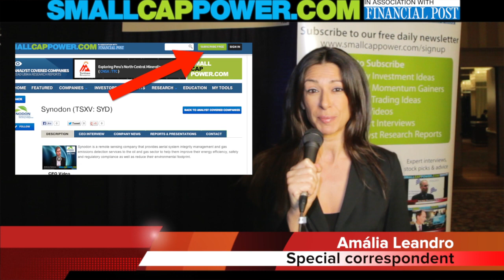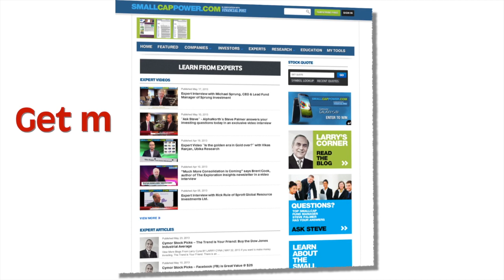2013 Toronto Resource Investment Conference (Cambridge House): Keith Schaefer Expert Interview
SmallCapPower special correspondent Amalia Leandro interviews Keith Schaefer at the Toronto Resource Investment Conference in September 2013.
Keith Schaefer is Editor and Publisher of the Oil and Gas Investments Bulletin. The Bulletin subscription service finds, researches, and profiles growing oil and gas companies that Mr. Schaefer buys himself, so Bulletin subscribers know he has his own money on the line.
Mr. Schaefer identifies oil and gas companies that have high growth rates, or have the potential for that -- this usually means they have a large undeveloped land position in an area where either production costs are very low or production rates can be very high. They are covered by several research analysts, so there is research support and institutional money flow behind them.